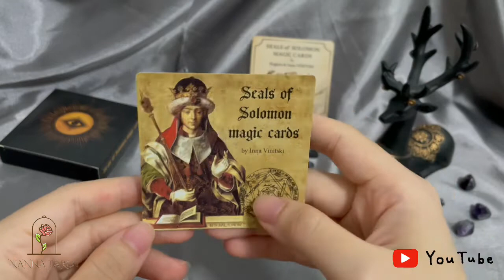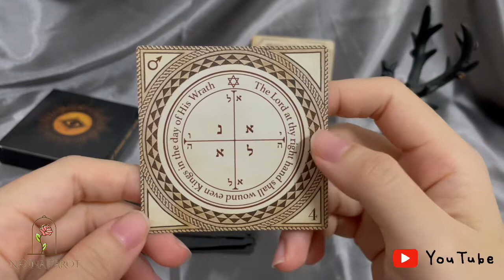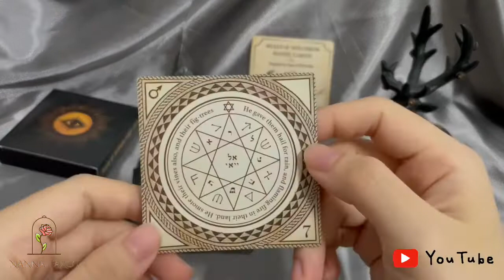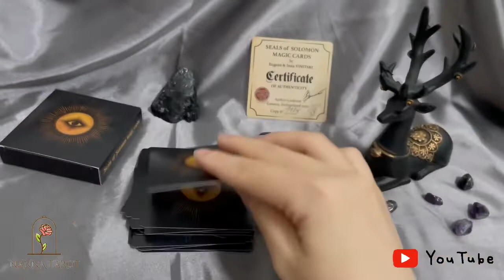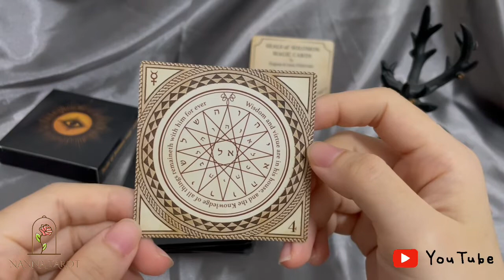開箱 🥀 所羅門封印魔法卡 • Seals of Solomon Magic Cards // Nanna Tarot